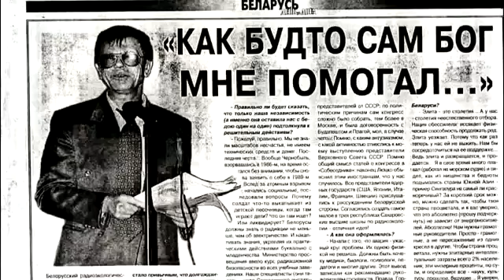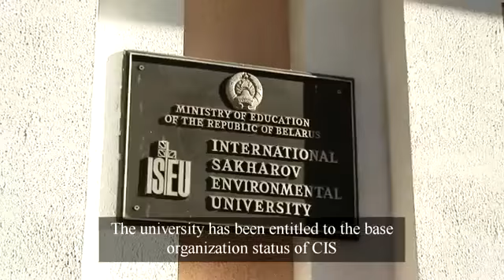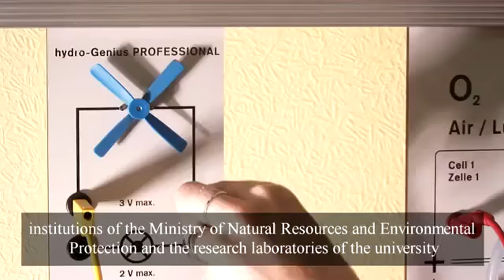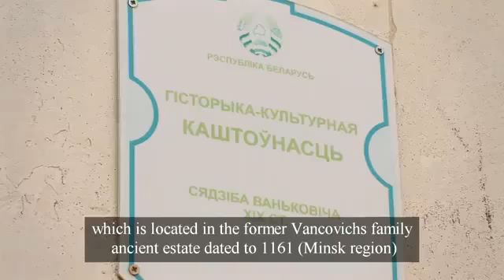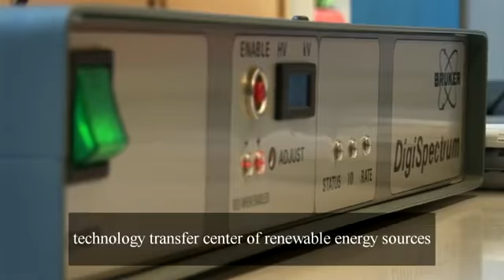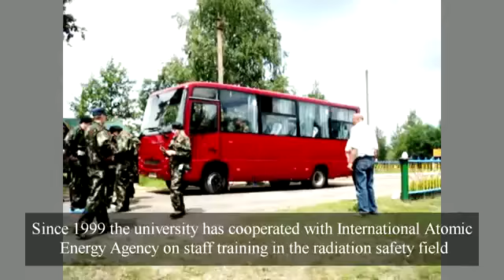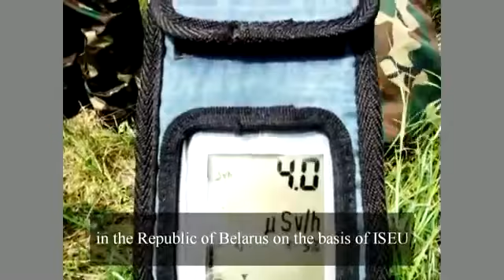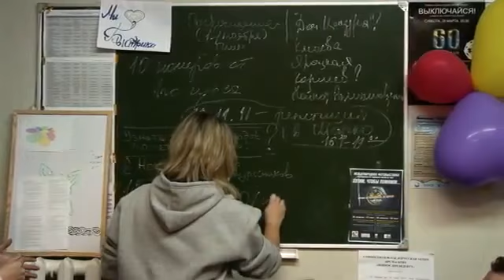Фильм о МГЭИ им. А. Д. Сахарова БГУ